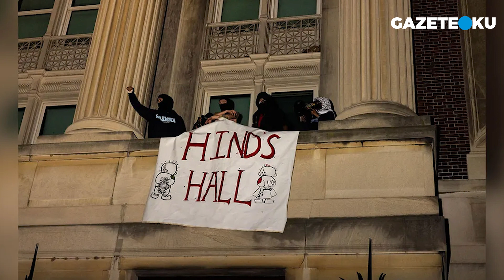SALİH TUNA: ALDIĞINIZ ÖDÜLÜ DE SİZİ DE!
Sabah gazetesi yazarı Salih Tuna köşe yazısında ''Dünyaca ünlü hip-hop sanatçısı Macklemore, İsrail'in Gazze'de gerçekleştirdiği soykırıma karşı ve Amerikalı öğrencilerin protestolarına destek amacıyla yayımladığı yeni parçası "Hind's Hall" ile yeni jenerasyonun "devrim marşı" niteliğinde bir işe imza atmış oldu. Şarkının sözleri muhteşem. Hele ki meslektaşlarını eleştirdiği kısımlar muhataplarına "Osmanlı tokadı" mesabesinde. Şöyle diyor: "Müzik endüstrisi sessiz ve bu sessizlik platformlarında suça ortaklar. / Sanatçıya ne oldu? / Söyleyecek bir şeyin yok mu? / Eğer bir markaya bağlı olsaydım bugün benimle anlaşmanızı iptal edebilirdiniz. / Benim için hava hoş olurdu / Çünkü ben kalbimden besleniyorum..." Helal olsun, aşk olsun. Türkiye'deki "meslektaşlarına" da "yuh" olsun.
"Kalbinden beslenen" Murat Kekilli gibi, Resul Aydemir gibi birkaç sanatçımız müstesna elbette'' dedi.

Merhaba,
Hergün...